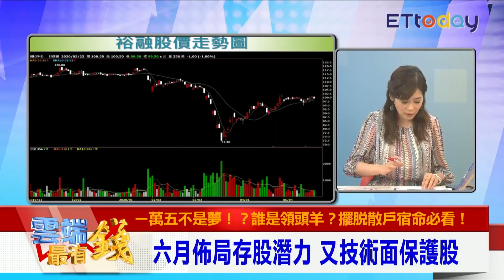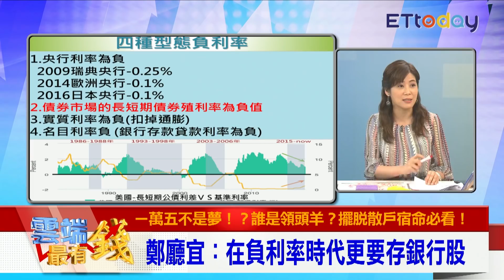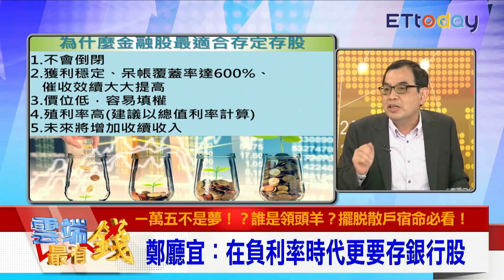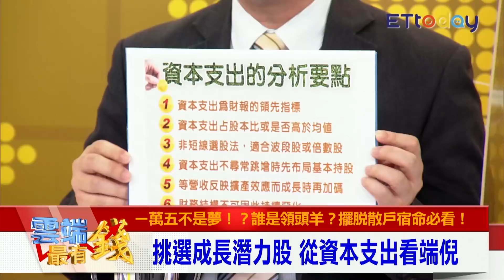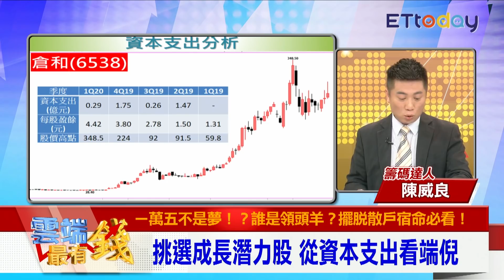[中文字幕]負利率更要存金融股？ 從資本支出挑成長潛力股｜雲端最有錢EP109精華